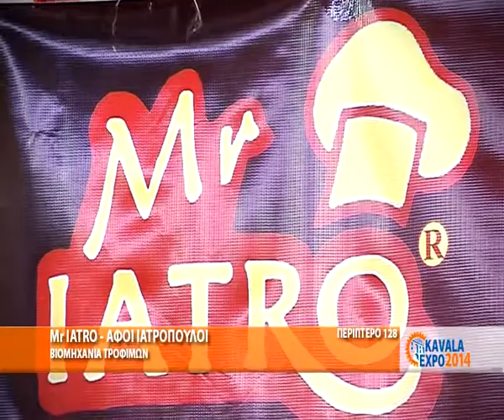Mr IATRO - ΑΦΟΙ ΙΑΤΡΟΠΟΥΛΟΙ | KAVALA EXPO 2014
ΒΙΟΜΗΧΑΝΙΑ ΤΡΟΦΙΜΩΝ